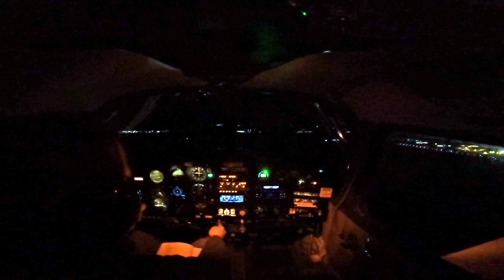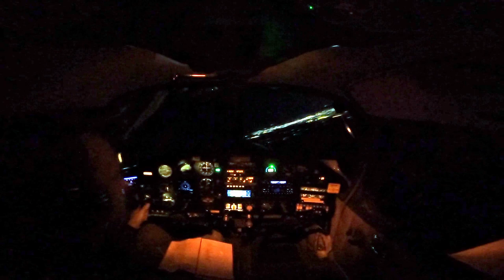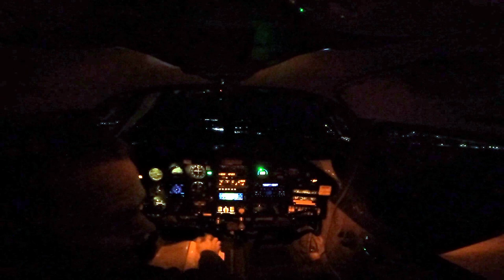A short night currency flight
Sometimes its you've just gone a little too long without flying and you've gotta squeeze a flight in where you can, even if it's at night.

I hasn't flown the Cherokee 140 in a little over a month, and it was about to go into annual for who knows how long, so I wanted to squeeze in a quick flight. My only more recent flight was in a different airplane (RV-12, video to come later 😁) and even that had been a couple of weeks.

On top of that, I was pretty much out of flying money for the month, rarely could find a time when I was within my personal sleep minimums (5 hours in last 24 hours and 11 in last 48), and just all around busy.

This is my first time flying at night since my night flight training, and my first time flying at night solo. I was hoping to get my night currency back anyway and the weather, scheduling, and kids all aligned for me to sneak out for a short flight. After that, it was like a huge weight was lifted off my shoulders.

I did a full stop taxi back as my warmup just to take it easy, then a stop and go, and after that decided to alter the plan and leave the pattern for 10 minutes or so of just enjoying the night view. Then a final full stop and I ended the night with my night currency and my wallet intact.